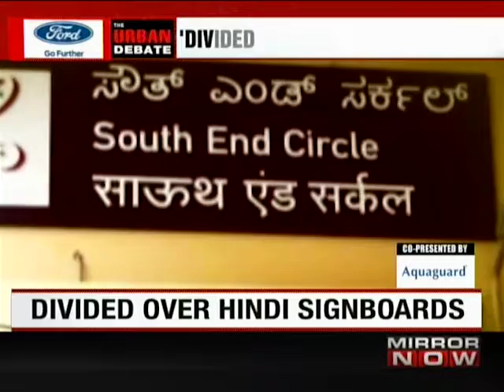बेंगलुरु मेट्रो में हिंदी साइनबोर्ड के खिलाफ कैंपेन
Within a week of Namma Metro opening its entire Phase 1 network, a campaign on social media opposing the "imposition of Hindi" in Metro stations began. As Nammametrohindibeda gathered some online steam, the state's official watchdog for Kannada language, the Kannada Development Authority, joined the action. The grouse is that Hindi is being imposed through signboards at Metro stations. This, while the Bangalore Metro Rail Corporation has ensured that signboards and announcements are in three languages: Kannada, Hindi and English. That the signboards are inclusive and aim at reaching a larger section of people in this multicultural city appears to have been entirely missed.